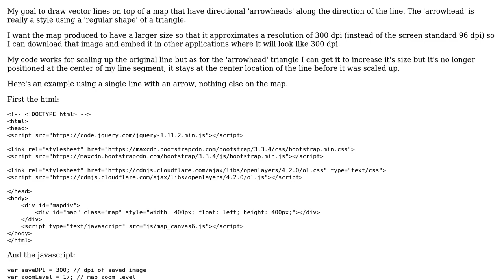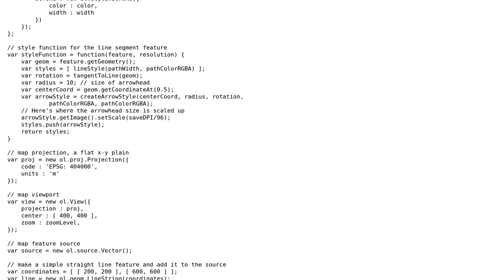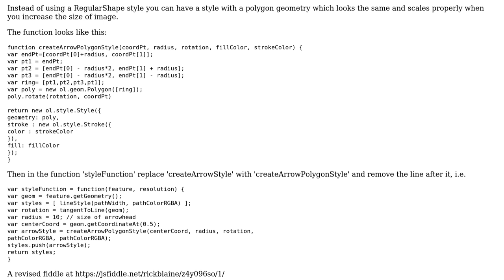Rescaling the canvas in OpenLayers causes drawing error in a linestring with a 'regular shape'...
GIS: Rescaling the canvas in OpenLayers causes drawing error in a linestring with a 'regular shape' style

With thanks & praise to God, and with thanks to the many people who have made this project possible! You are responsible for your own actions.